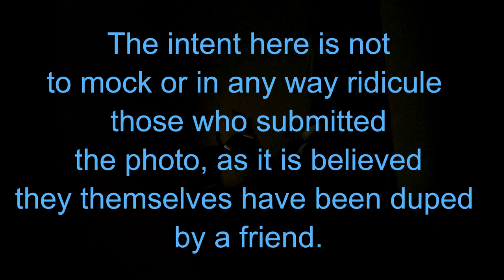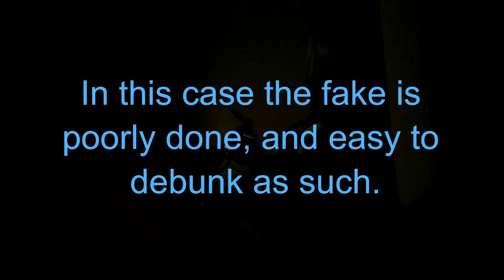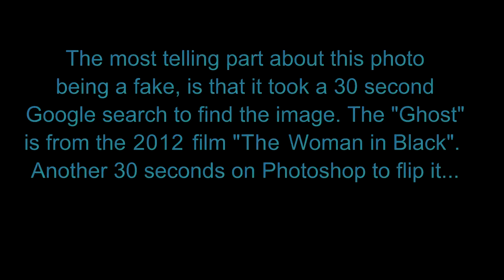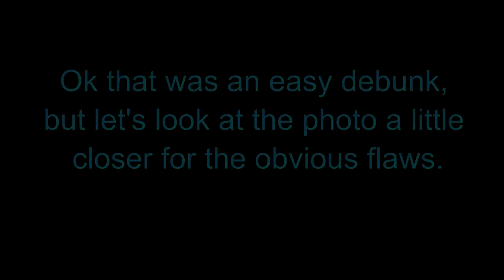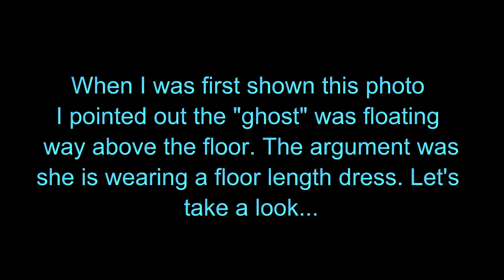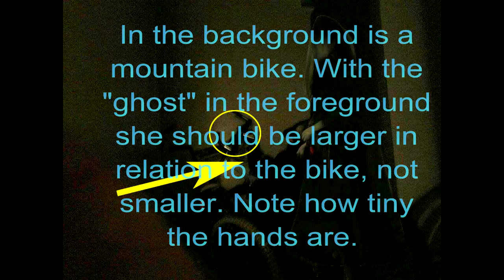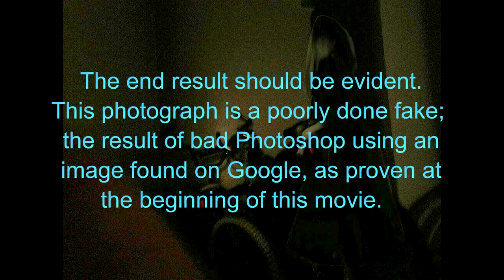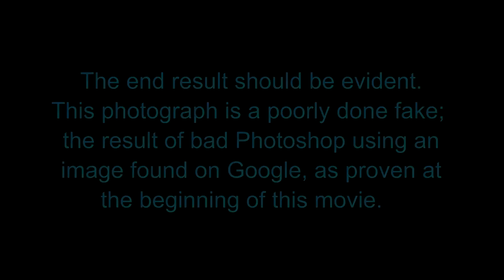Anatomy of Bad Fake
A photo was submitted to WISPS with the submitter and author insisting the photograph is authentic despite overwhelming and conclusive evidence to the contrary. Castle goes through the photo step by step debunking it.